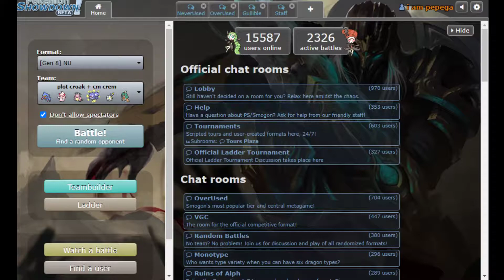i wall a tier with miltank for 23 minutes - Pokemon Showdown Live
moo